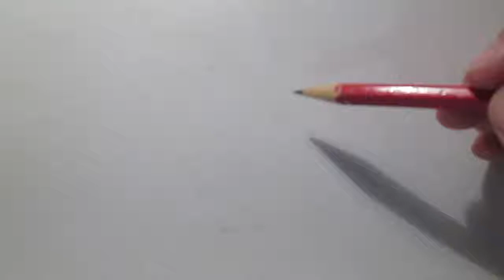Drawing Wolverine 20 minutes art challenge (speed x2)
Hello everyone! In this video i doing 20 minutes Wolverine drawing art challenge! What do you think about my 20 minutes drawing? Tell me in a comments from below!

Im practicing all day everyday and always creating new content for you guys!